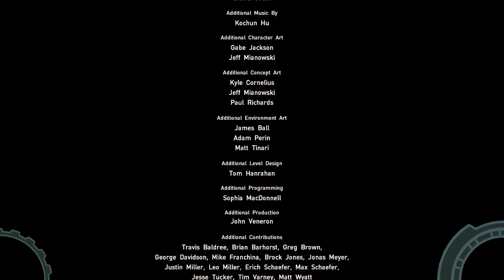Gaming on Asus Rog GL552Jx GTXM950M - HOB - End game (final scene)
Gaming on a 2015 laptop

Asus Rog GL552JX with
Intel i7 4720hq
Nvidia Geforce gtx950M
16gb of Ram
full SSD

Graphic settings game : High